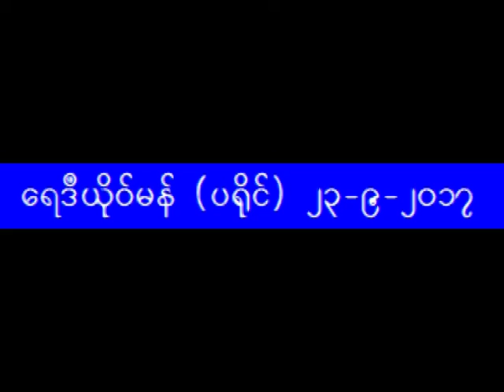Mon Radio 23.9.2017 (ne)